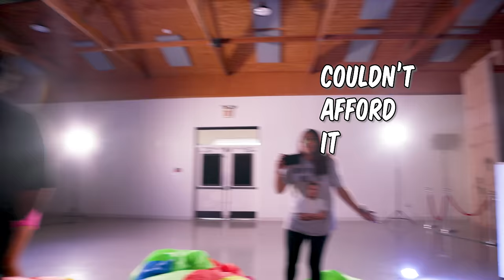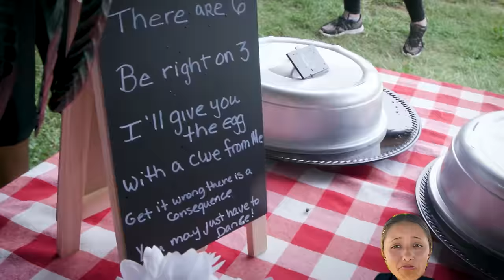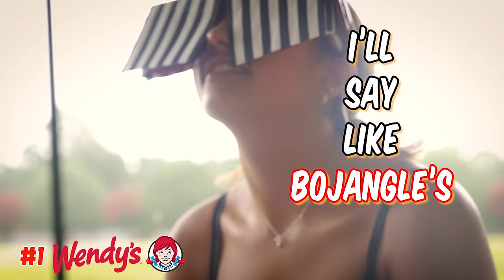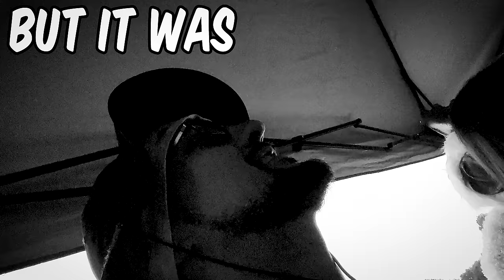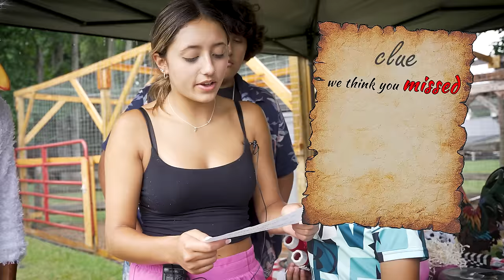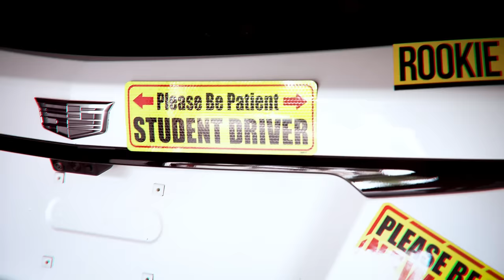Lexi's DREAM CAR... Happy 16th Birthday! (FV Family HUGE Surprise Vlog)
Everyone HIDE indoors, Lex Drives NOW! :) Happy Birthday Lex, sorry we pranked you! :)